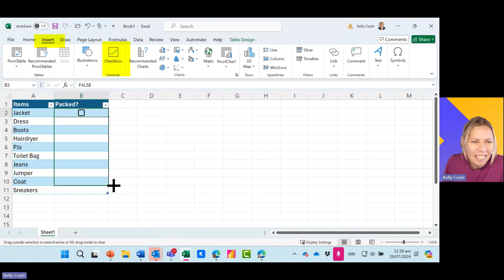How to add Checkboxes to your Excel Spreadsheet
We love Excel and this new feature makes us very happy - easy to insert and check on and off - magic! Go to the Insert Ribbon to insert the first checkbox. Use the fill handle on the bottom right of that cell to copy that checkbox down your list of items.

To book us for a live webinar - get in touch! Hub.co.nz